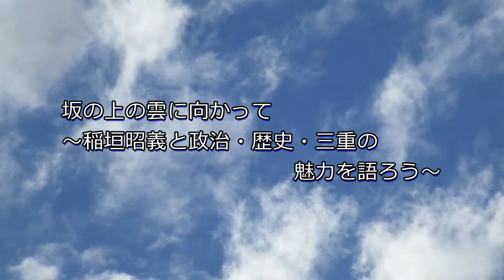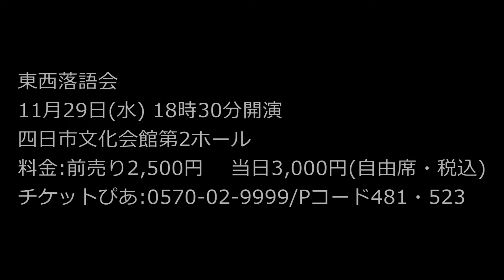落語家 桂文治と三重の縁 坂の上の雲に向かって 政治・歴史・三重の魅力 四日市市の稲垣昭義担当番組 三重tube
前回に引き続き、落語家の桂文我さんにお越しいただいてます。
四日市に桂文治さんのお墓が・・・？の謎に迫ります。

・ゲスト
落語家
四代目 桂文我さん

元三重県議会議員
明治大学大学院ガバナンス研究科
稲垣昭義

【政治・歴史・三重の魅力】稲垣昭義　坂の上の雲に向かって